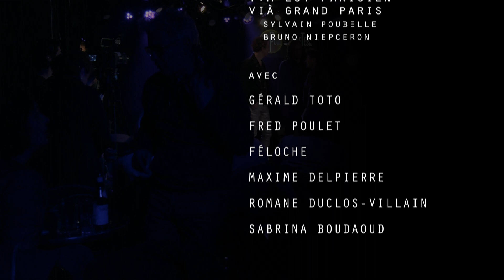Le pont des artistes #30 - Gérald Toto / Fred Poulet / Féloche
EMISSION PRESENTEE PAR ISABELLE DHORDAIN

La chanson alternative s'invite au Triton ! A l’instar du rock alternatif des années 90, la chanson indépendante et progressive auto produite, sans l’aide des majors du disque, fleurit aujourd’hui en France. Par le biais d'artistes qui créent en toute liberté, en évitant le formatage de la variété, à l’honneur dans les prime Time des émissions de télé. Des artistes indépendants se rencontreront sur le Pont des Artistes le samedi 23 février en direct du Triton à 20h30 et sur tritOnline.

Fred poulet et sa dérision légendaire viendra distiller le rock déglingué de son nouvel album "The soleil".
Feloche, sorte de fou chantant fait paraître son troisième album, sauvage entre chanson, électro, après la vie cajun et silbo, voici sa "chimie vivante". La chimie c'est de la cuisine, et la cuisine c'est de la musique pleine d'ingrédients différents avec des goûts et saveurs différents.
Et puis Gérald Toto, musicien complet, à la voix de velours, après deux albums en trio avec Lokua Kanza et Richard Bona, revient en solo sur le label No Format, pour "Sway", des chansons qui balancent avec la voix et la guitare, dans une douceur salutaire.